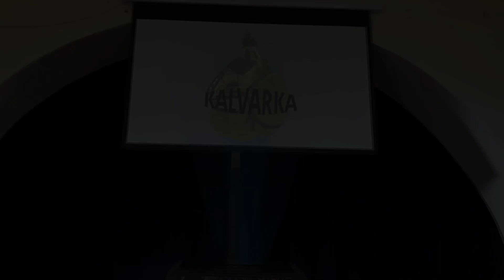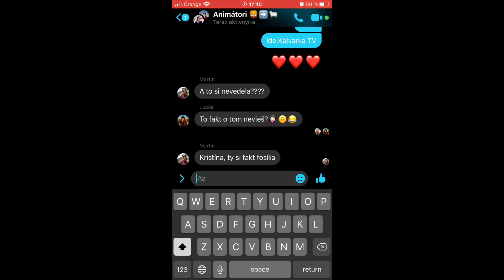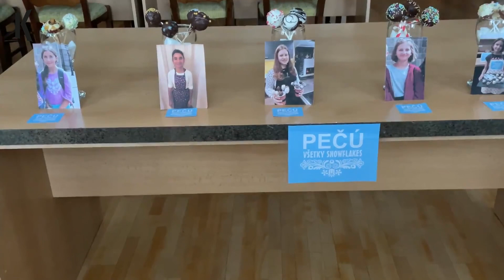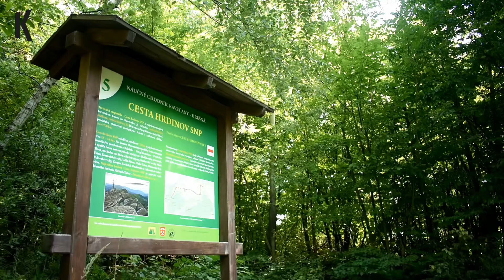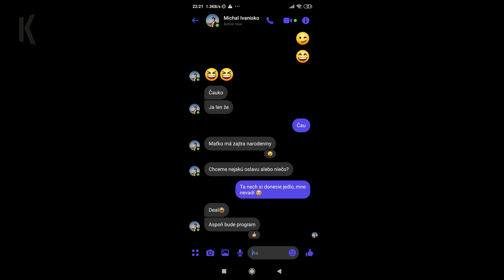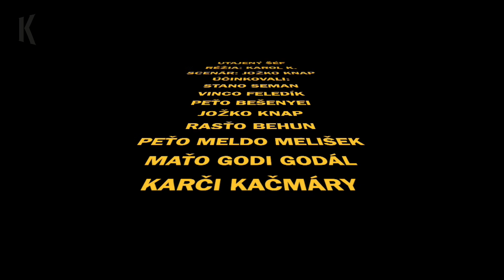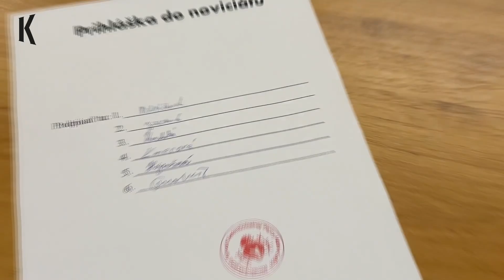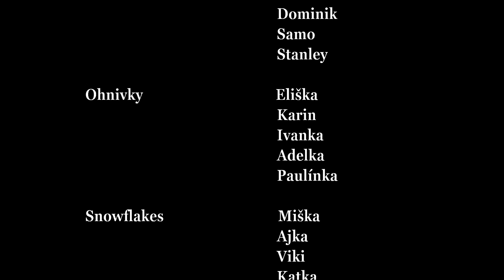Don Bosco show 2022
Don Bosco show je späť!
Aj tento rok si naši mladí, deti a rodiny pripravili program na oslavu zakladateľa saleziánov Don Bosca.